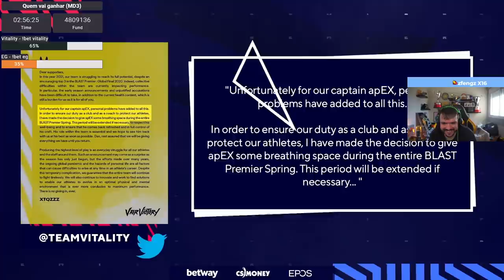O DIA EM QUE O GAULES DEIXOU O LIMINHA E O LINDINHO NARRAR UM JOGO DE CAMPEONATO!! (Cs:Go)